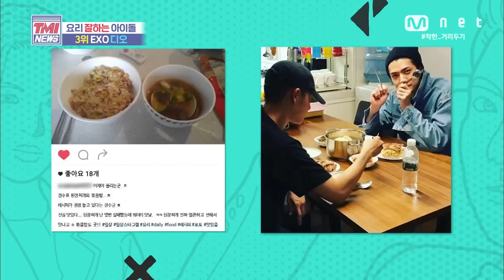Mnet TMI NEWS [43회] ‘금손 of 금손’ 국방부도 인정한 요리 실력! EXO 디오! 200527 EP.43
연예계 정보 과부하 차트쇼 TMI NEWS
매주 수요일 저녁 8시 본방사수